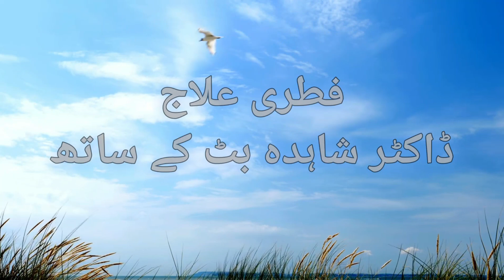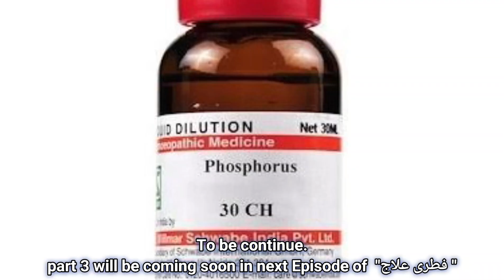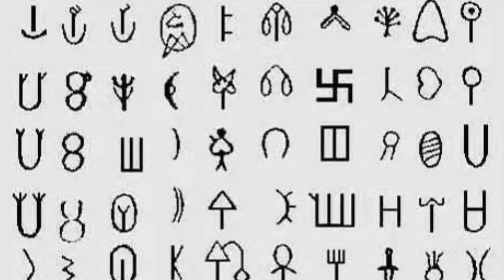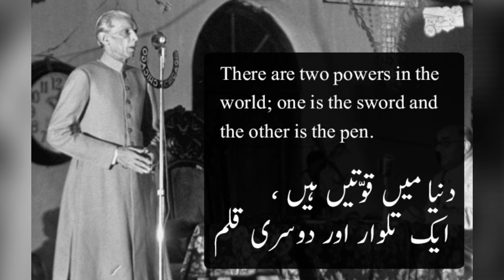Main chala episode 6 (Story of Mohenjo-daro the city of Dead in Pakistan sindh )(Homeopathic miasms)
Episode 6 have The Story of Mohenjo-daro Mound of the Dead Men in Sindh Pakistan.
Miasm of homeopathy Explained by Christian Friedrich Samuel Hahnemann (German: [ˈhaːnəman]; 10 April 1755 – 2 July 1843)
and Discussed by Dr Shahida butt Doctor of homeopathic